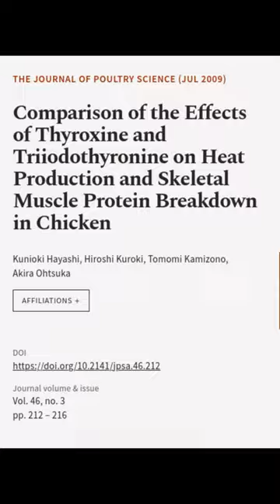Comparison of the Effects of Thyroxine and Triiodothyronine on Heat Production and Sk... | RTCL.TV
### Keywords ###

### Article Attribution ###
Title: Comparison of the Effects of Thyroxine and Triiodothyronine on Heat Production and Skeletal Muscle Protein Breakdown in Chicken
Authors: Kunioki Hayashi, Hiroshi Kuroki, Tomomi Kamizono ,and Akira Ohtsuka

### Video Timestamps ###
0:00:00 - Summary
0:00:36 - Title
0:00:43 - End